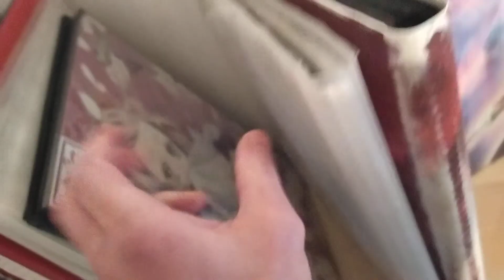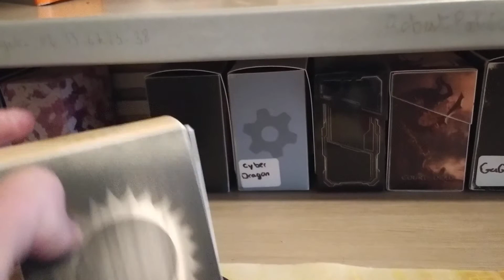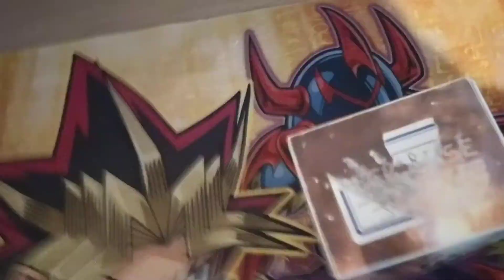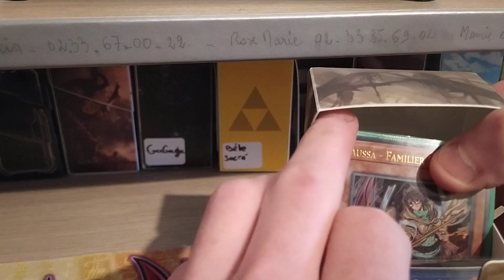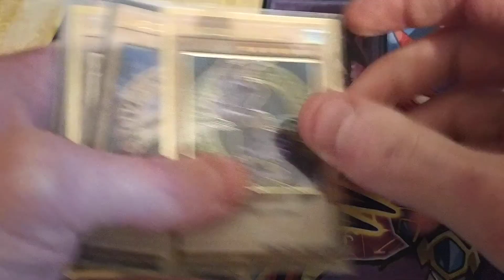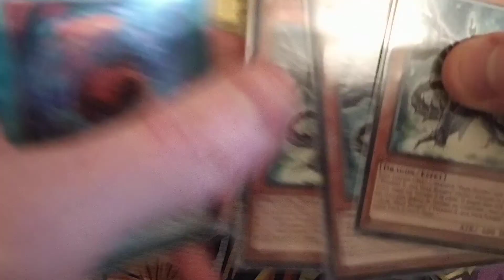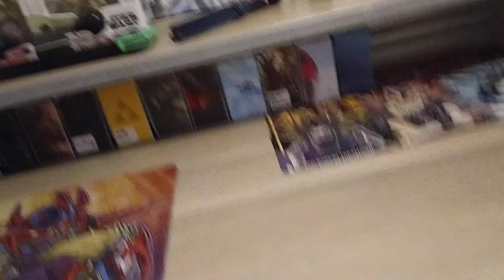mes deck Yu-Gi-Oh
le général yu-gi
collection Yu-Gi-Oh